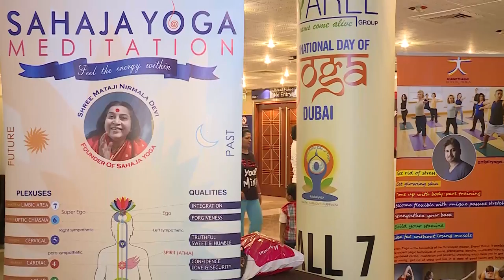INTERNATIONAL YOGA DAY 2016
25,000 people...over 100 nationalities gathered together for the IYD 2016 at Dubai World trade Centre on 18th June 2016